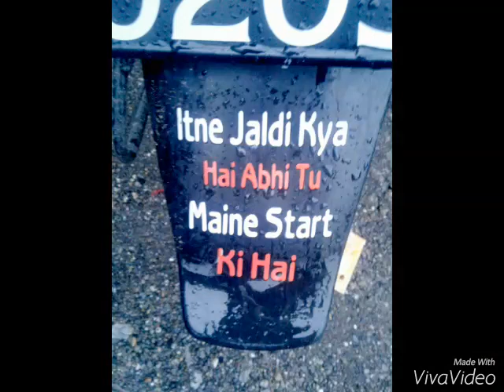Nice Radium Art Bike To All Type Radium new tattoos radium artwork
All type radium modify video and photo digital number plates and total radium car top black and Pulsar 220 radium aktiva full radium pleasure full radium all two wheeler full radium